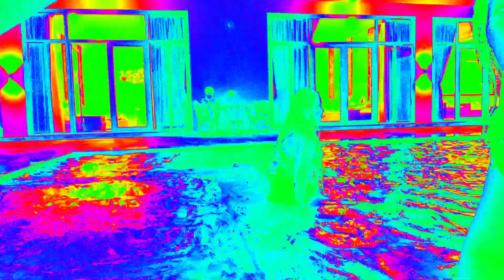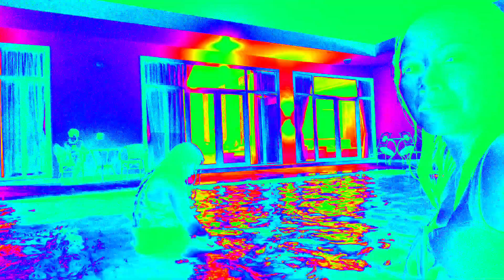Swimming Time Part 2🤭😁